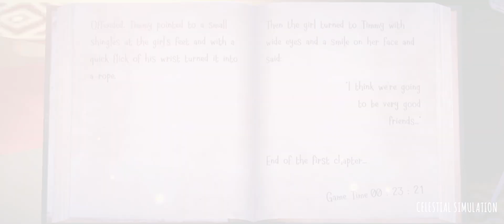Witch Cry: Horror house gameplay by the characters of Sakura school simulator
Witch cry gameplay
This is new game from the developers of Evil nun and Ice Scream, i used the characters of Sakura school simulator. This is my first gameplay so i wanna hear your comments

Celestial Simulation